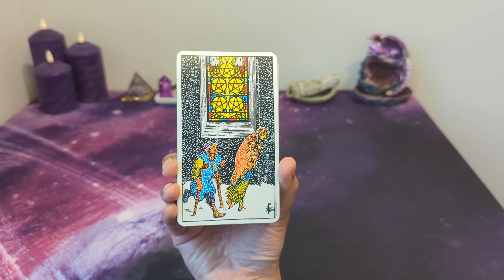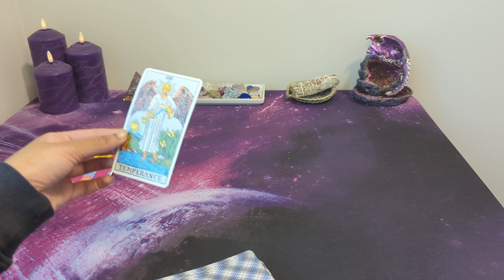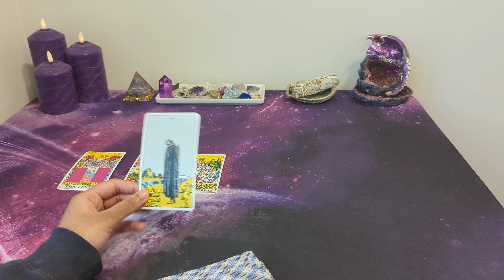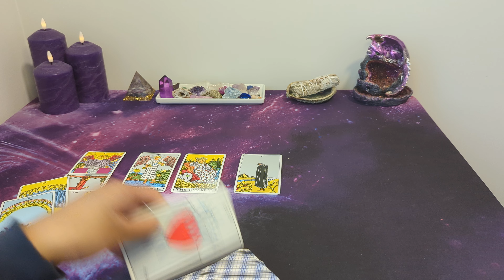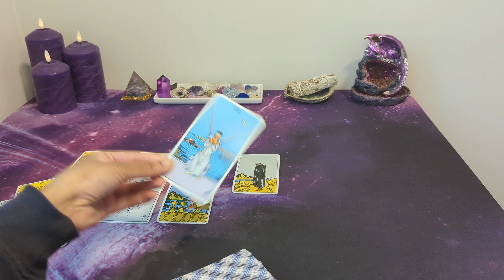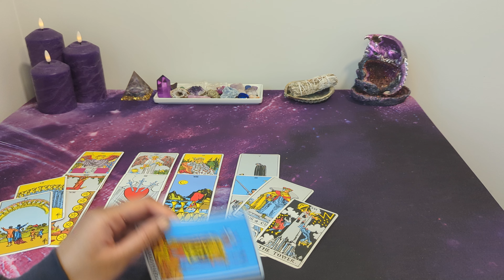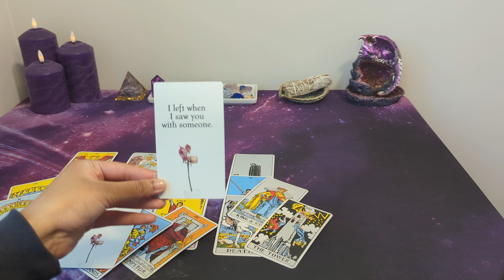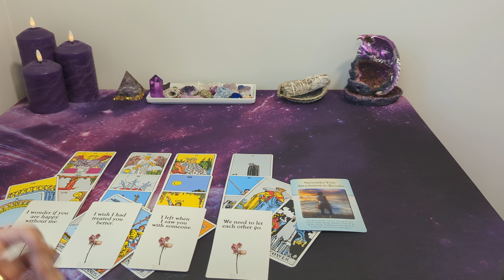♍︎ VIRGO *NO CONTACT* - They now realize what they could've had...